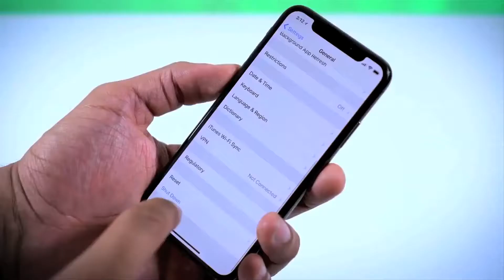OFFline Attraction (Speed Dating) Trailer.